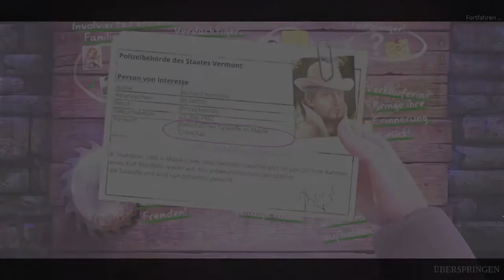Da war es nur noch einer 🌲 Enigmatis: Die Nebel von Ravenwood #010 ◆ FINALE ◆ Let's Play